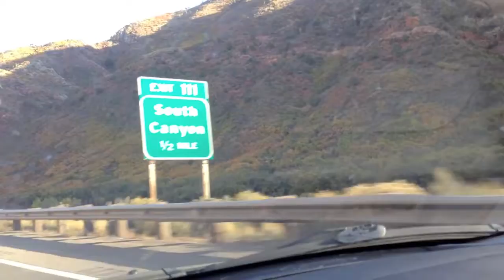Arizona, Utah & Colorado 2013